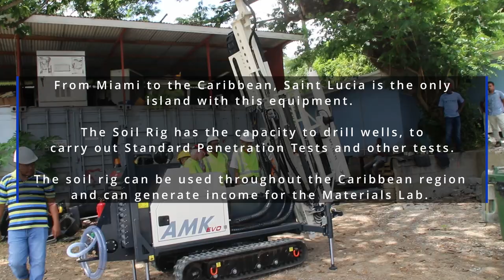Materials Lab receives a Soil Rig from Sotex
British company Sotex International Ltd., The Department of Infrastructure, Port and Transport (DIPT) and the Disaster Vulnerability Reduction Project (DVRP) join forces to improve Saint Lucia’s construction sector.
Sotex International Ltd. is one of the companies tasked with procuring equipment for the Materials Lab and training its staff.
Amongst the equipment procured for the Materials Laboratory is a soil rig.